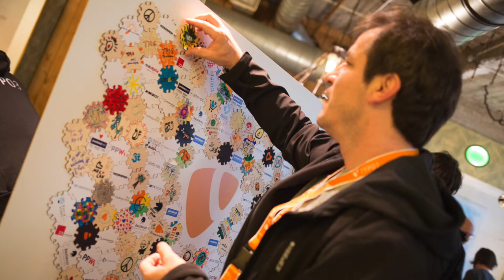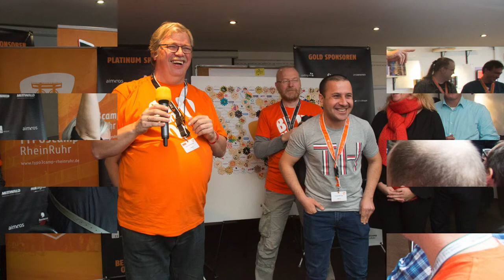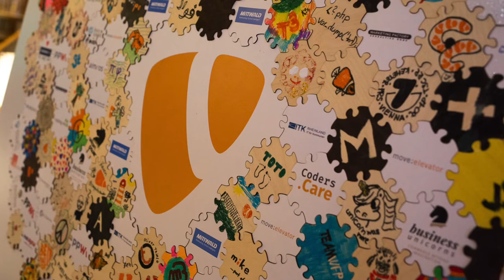T3CRR - Versteigerung für ein Schulprojekt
Im Orgateam suchen wir ein ganzes Jahr lang, nach tollen Features, oder Aktionen um euch das Barcamp als tolles Event in Erinnerung zu halten. Jeder Einzelne hilft beim Ausbau der TYPO3 Community, so kam Veit Rumpf auf die Idee - jeder Teilnehmer repäsentiert ein Puzzelstück, alle Puzzlestücke ergeben die Darstellung der T3Community. So kamen wir auf die Idee, das so entstandene Puzzle für einen guten Zweck zu versteigern.
Joachim fand ein Essener Schulprojekt, weclhes wir nun unterstützen. Es hat alles super Spaß gemacht, die Teilnehmer haben sich mit Freude beteiligt, einfach cool - es lebe die TYPO3 Community.